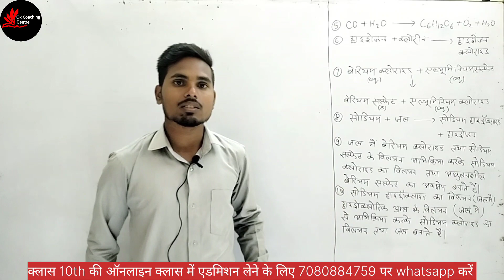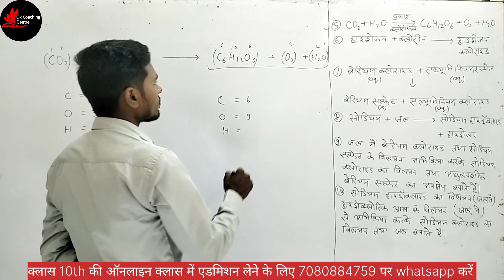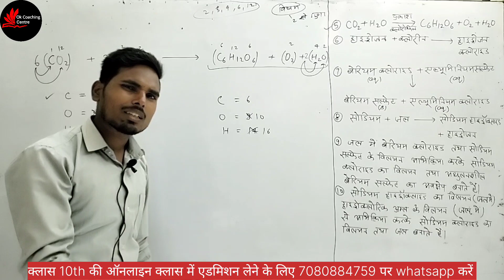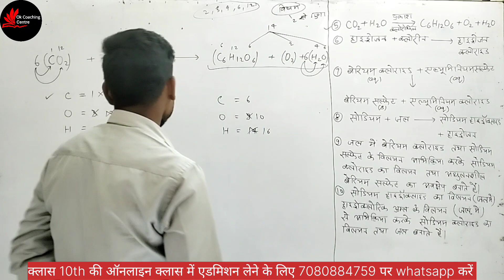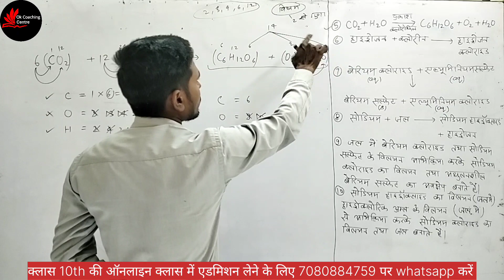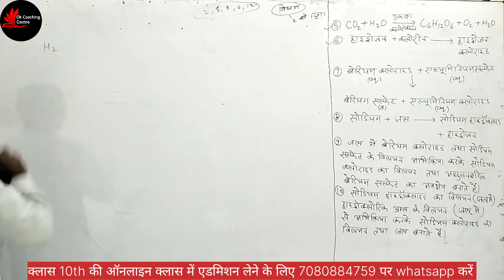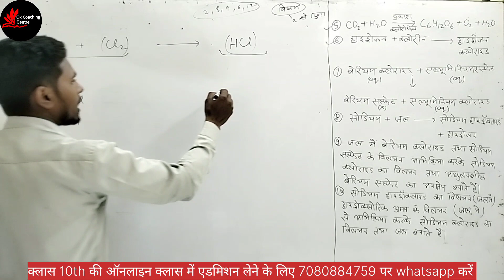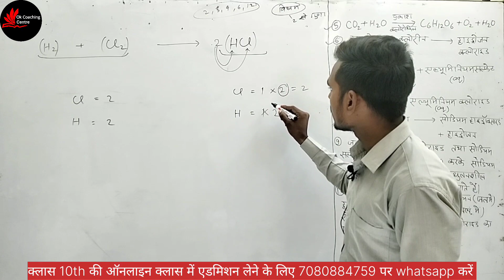क्लास 10th (यूपी बोर्ड) साइंस चैप्टर 1 : रासायनिक अभिक्रिया एवं समीकरण ✅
✅ क्लास 10th (यूपी बोर्ड) साइंस चैप्टर 1 : रासायनिक अभिक्रिया एवं समीकरण by Vipul sir

0:00 Ok Coaching Centre
1:00 क्लास 10th साइंस चैप्टर 1
2:00 class 10 science chapter 1
3:00 क्लास 10th science chapter 1
4:00 class 10 science online classes in hindi live
5:00 class 10 science online class
6:00 class 10 vigyan chapter 1
7:00 class 10 vigyan chapter 1 question answer
8:00 class 10 vigyan chapter 1 hindi medium
9:00  rasayanik abhikriya avn samikaran
10:00 rasayanik abhikriya avn samikaran class 10th
11:00 rasayanik abhikriya avn samikaran class 10th hindi medium
12:00 rasayanik abhikriya avn samikaran class 10th hindi medium up board
13:00 rasayanik abhikriya avn samikaran class 10th question answer
14:00 class 10th science chapter 1 rasayanik abhikriya avn samikaran question answer
15:00 रासायनिक अभिक्रिया एवं समीकरण
16:00 रासायनिक अभिक्रिया एवं समीकरण class 10
17:00 रासायनिक अभिक्रिया एवं समीकरण class 10 ncert
18:00 रासायनिक अभिक्रिया एवं समीकरण का प्रश्न उत्तर
19:00 रासायनिक अभिक्रिया एवं समीकरण 10th क्लास